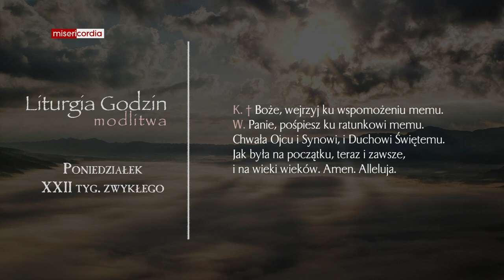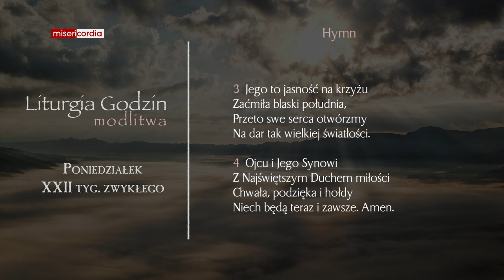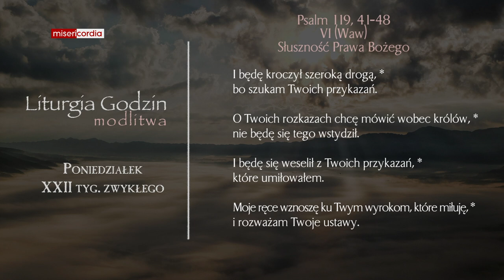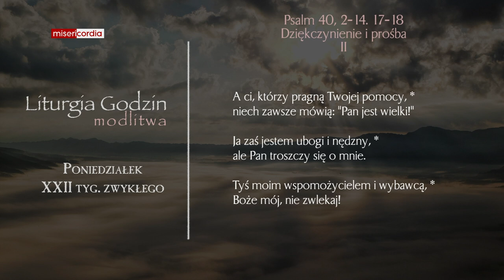Liturgia Godzin | Modlitwa Południowa | Poniedziałek, XXII tyg. zwykłego